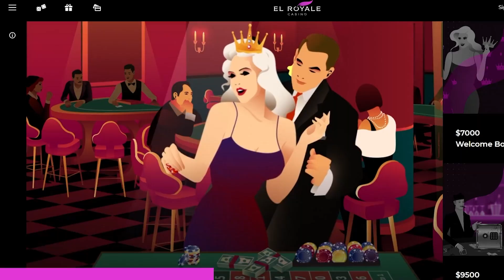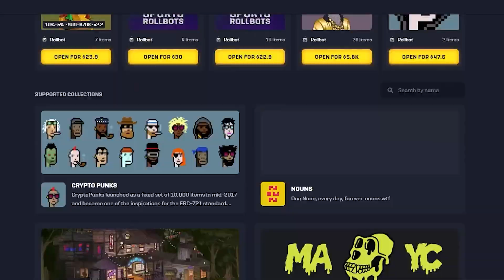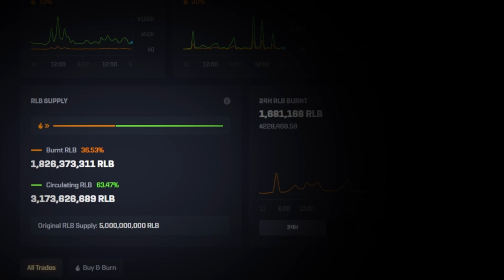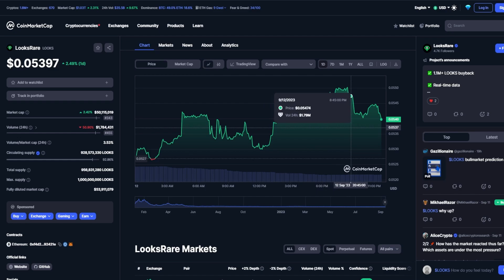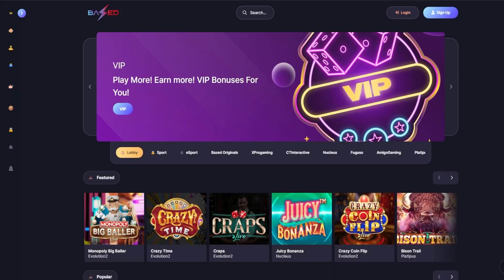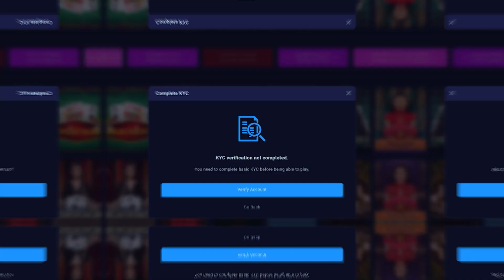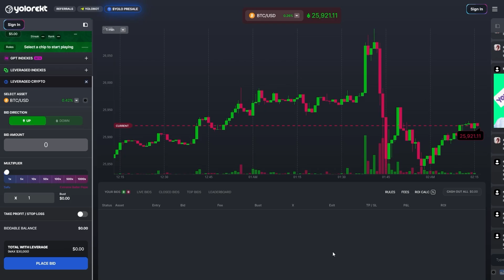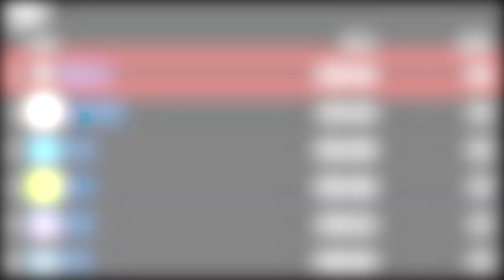Best GambleFi Plays on the Market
In this video we discuss GambleFi, as well as both existing tokens and upcoming opportunities.

Gambling is extremely addictive, so I urge you to proceed with caution if you choose to test out any of these platforms.

**Links**
Rollbit

**Timestamps**
00:00 GambleFi and Web3
00:36 Utility
01:56 Types of Platforms
02:06 Rollbit
03:28 BetSwirl
04:17 LooksRare
04:55 Dubbz
05:32 Bazed vs Sweet Revenue Sharing
06:09 Upcoming Opportunities
06:25 Ebit
07:33 Shuffle
08:00 BetBig
08:44 Yolorekt
09:41 Metawin
10:25 Stake
10:40 Outro